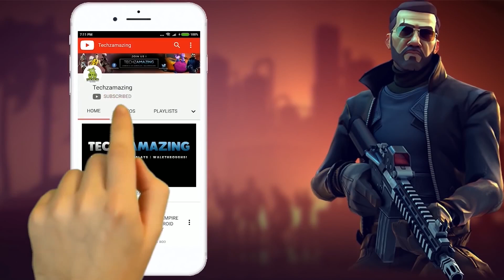Riptide GP Renegade+ Gameplay - Apple Arcade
Riptide GP Renegade+ is now available on iOS. You can download from iOS Apple Appstore.

Game Mode: Offline
Size     : 150 MB
Device   : iPhone 12 Pro Max

▬▬▬ Description ▬▬▬
Experience the future of illicit hydrojet racing, where armored riders kick out death-defying stunts over massive waterfalls, dodge cops through public waterways, and boost at breakneck speeds across surging waves.

You are a hydrojet rider, framed and cast out from the Riptide GP league, forced to race illegally through city waterways, flooded ruins, and churning factory machinery in an effort to reclaim your reputation and your title. Play through the single player career to unlock new vehicles, playable characters, and customization features as you take down bosses and build your crew.

Then, take your skills online for the ultimate test as you battle opponents around the world in 8-player online matches. Challenge your friends for leaderboard supremacy in the ghost-racing challenge mode.

Featuring thrill-ride race tracks packed with shortcuts, secrets, and interactive obstacles, Riptide GP: Renegade+ is the action-arcade water racer for a new generation.

• • FEATURES

• Thrill-Ride Environments - Blast across floating factory platforms, brave hurricane-strength waves, and infiltrate a military base in the midst of battle. Every race track is packed with interactive set pieces, dynamic obstacles and secret shortcuts.

• Deep Career Mode - Battle your way through a variety of races and boss fights to reach the top of the underground hydro jet racing circuit. Earn cash and experience to upgrade and customize your hydro jet, unlock new stunts, and increase your rider's performance.

• Online Multiplayer - Compete online in thrilling 8 player matchups against the best players from around the world.

• Challenge Mode - Take command of the leaderboards and test your skills against ghost recordings of your friends' best performances.

• Transforming Vehicles - Collect and upgrade a garage full of blisteringly fast hydro jets that transform while you ride them. Win money to upgrade and customize each one.

• State of the Art Water Racing - Riptide GP: Renegade+ brings dynamic water racing to a new level of excitement with breathtaking water physics, splash-tastic spray effects, and more! Every race is different because the surface you race on is always changing.

• GameCenter and iCloud - Compete with your Game Center friends on leaderboards and unlock challenging achievements. Plus keep your game going from device to device with iCloud data syncing.